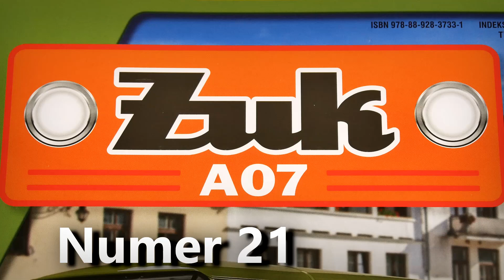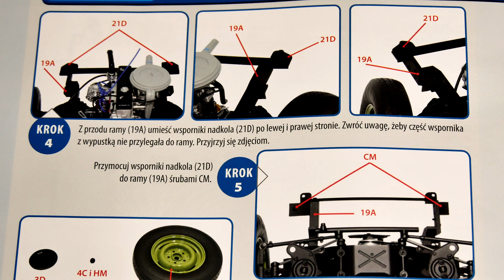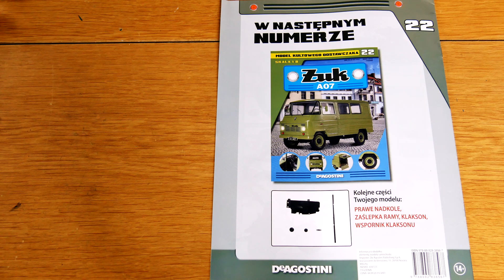21. Żuk A07 1:8 - Numer 21 - DeAgostini